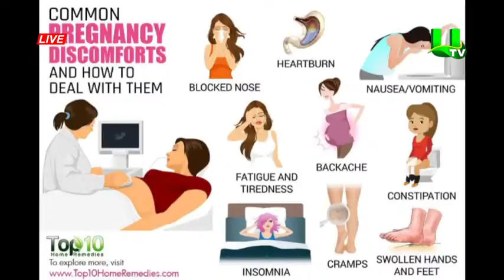Dealing With Discomforts During Pregnancy 07/06/2021